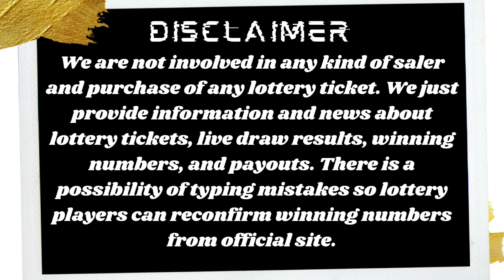The National Lottery Set For Life Draw Results - From Monday 30 January 2023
How to play The National Lottery Set For Life Draw Results - From Monday 30 January 2023.